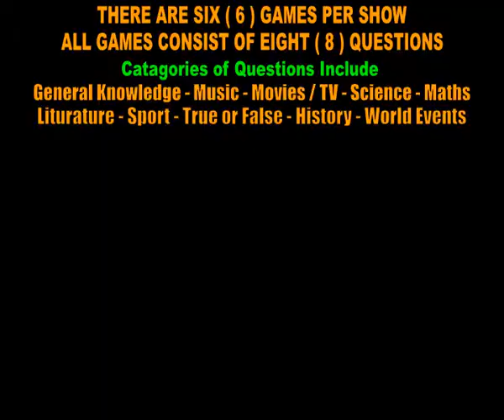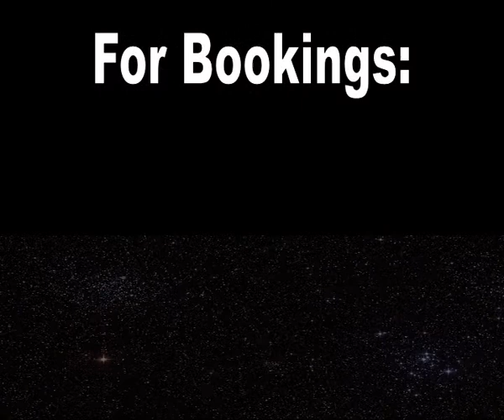Quiz Show & Hot Revival Show.wmv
Two Great Entertainment Packages, Suitable All Venues, All Occasions